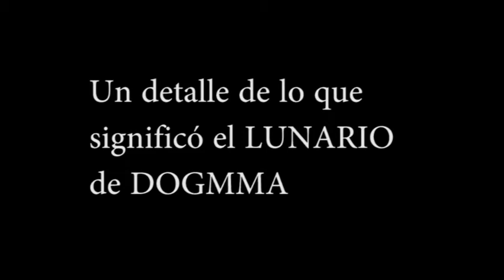Una Sorpresa para DOGMMA sobre el Lunario